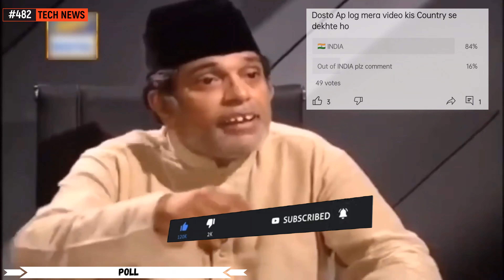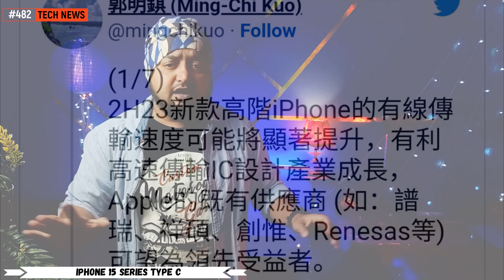Redmi note 10pro display light, Realme 10pro plus price india, Jio good news, Oppo reno 9pro+ spec,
Hi

Timestamps :
00:00 top 10 password
00:40 redmi note 10pro new bug November 2022
00:55 poll
01:20 whatsApp new poll feature
01:18 jio news
01:58 new chip
02:23 apple biggest plant india
02:42 iphone 15 type c
02:55 redmi note 10pro display light
03:25 realme 30million subscribers
03:39 realme 10pro plus launched price
04:44 realme 10pro plus price india
04:57 one plus bud 2 pro
05:03 one plus y1s tv price
05:20 vivo x90 series
05:41 iqoo 11 india
05:51 moto x40
06:04 oppo reno 9 pro plus
06:31 xiaomi 13 series
06:43 today facts